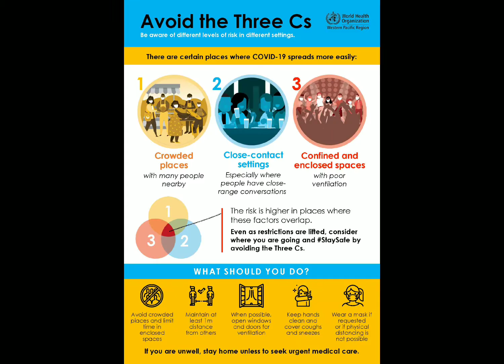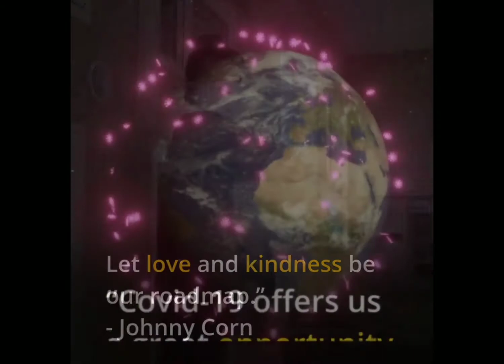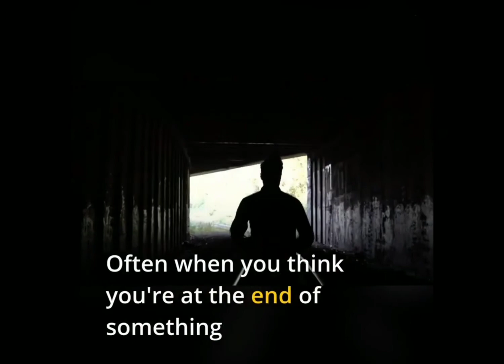Embrace the new normal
This video is just a reminder to all that we should adopt the new normal  life situation.

this video includes  Teachers inspirational message to all .

Some of the videos is a property of the owner.
I don't not own any video.